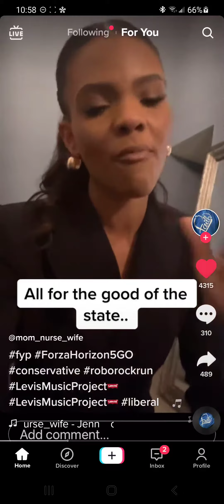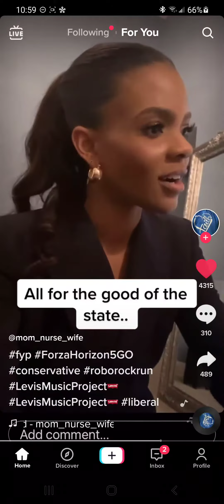existential crisis ushering in communism